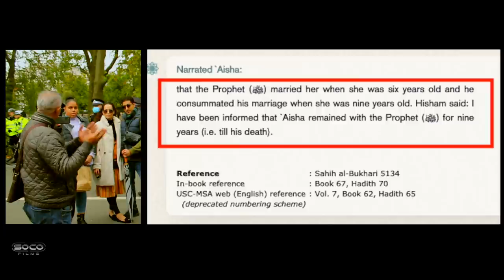Muslim recognising mistake in the Arabic Qurans | Threats | Hatun | Speakers Corner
::::::Topic Highlights:::::: Holes in the standard narrative.